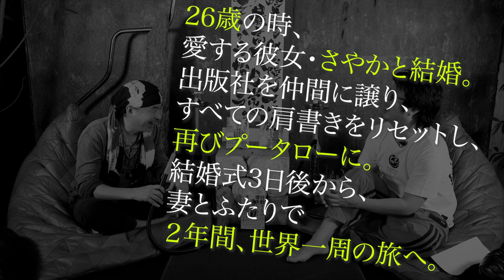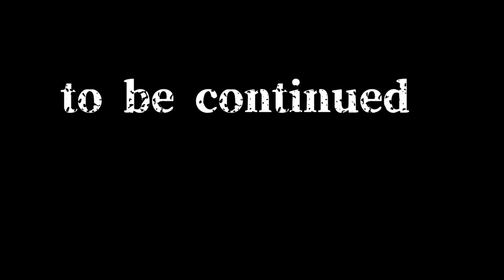【著作200万部突破の自由人】高橋歩x北里洋平『コロナ時代のポップで自由な生き方』出版対談Vol.01 特別公開!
サイト公開前に先行して特別動画を公開！
全１時間以上に及ぶインタビューのダイジェスト版！
（全てのインタビューはDROPOUTにて記事化予定です！！）

【特別対談】
NORTH VILLAGE著者、高橋歩さんと、NORTH VILLAGE 北里洋平。

高橋歩さんは、出版社NORTH VILLAGEが2008年に立ちあがった当初から、
「この人の本を出したい！」と北里洋平が願い続けた存在でした。
そして願いは叶い、2010年、『夢は逃げない逃げるのはいつも自分だ』（高橋歩著）の
発行・編集を手掛けてからというもの、ずっと親交を深めていた二人。

今回、2019年に出版された
『行動するのに理由なんていらねぇんだよ』（高橋歩著）
以来の新刊制作に向けての対談を『DROPOUT』が収録、記事化！

「仕事がクビになった」
「コロナで店が厳しい」
など、この時代ならではのトピックについて、
高橋歩さんならではの、ユーモアと示唆に富んだ答えの数々を
語りおろして頂きました！

高橋歩：1972年生まれ。東京〜神奈川で学生時代を過ごし、20代で、Bar「ROCKWELL’S」開店・経営（2年で4店舗に拡大）、自伝のための出版社「サンクチュアリ出版」設立、愛する妻との結婚・新婚旅行での世界一周、沖縄における自給自足ビレッジ「ビーチロックビレッジ」の創設。その後は作家活動を続けながら、世界中に「アジト」と称してレストランバー＆ゲストハウス事業「Bohemian」を展開。インド・ジャマイカにフリースクールを設立。家族で2度目の世界一周を行い、その最中には東日本大震災時のボランティアビレッジ立ち上げを筆頭に現在も活動中のNPO法人「オンザロード」を設立。現在はハワイ島在住。地著作の累計部数は、これまでに200万部を超えている。

著書
『夢は逃げない。逃げるのはいつも自分だ。』（高橋歩著/NORTH VILLAGE）

『行動するのに理由なんていらねぇんだよ』（高橋歩著/NORTH VILLAGE）

北里洋平：埼玉生まれ、南米チリ育ち。日本〜南米を股にかけた学生時代、サッカーの代表選手と戦ったり、高校時代のすべての勉強を半年で終えたりと、各地で様々な伝説を樹立。慶応義塾大学卒業後、株式会社日立製作所にて勤務。会社員時代にも、処女作『若きサムライ、その声を聞け』を出版したり、当時のボクシング世界チャンピオン・徳山昌守選手と決闘したりと、伝説を刻む。その後結婚し、第一子の誕生を機に、自伝中心の出版社 NORTH VILLAGEを設立。現在は、自伝家として、三代目魚武濱田成夫、高橋歩、ロバート・ハリス、窪塚洋介、GACKTなど自身の尊敬する人物たちの著書をプロデュースし大ヒットに導く傍ら、世界中で18店舗、シーシャ提供をメインとした飲食店を経営している。

北里洋平最新刊
『ワルあがき』